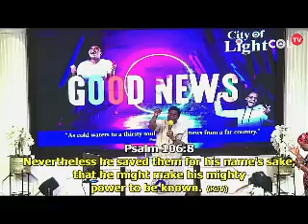I Will Hear Good News By Pastor Sunday Avoseh